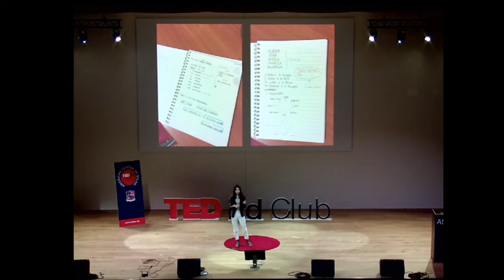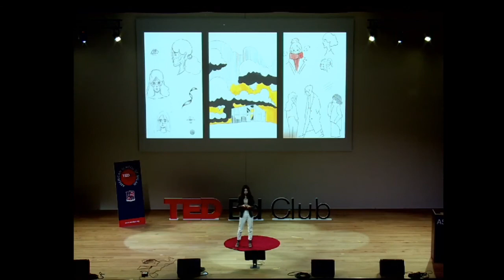Passion Demands Action | Mariyam Bekmukhamed | American School of Milan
Finding your passion requires action.

Mariyam is from kazakhstan but lives in Italy. She is a junior who has been in the search of her true passion.

Facilitator: Anais Avila